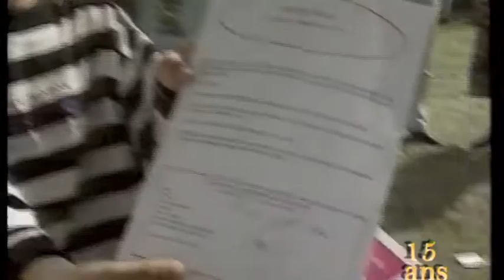CANAL ATLAS 15 ANS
Ce film a été diffusé lors du colloque « Médias et diasporas Marocaines : quels relais pour quels objectifs ? » organisé à Rabat par le ministère des marocains à l’étranger. Khalid El Quandili créateur du programme était intervenu pour parler de l’expérience Canal Atlas.

A l’occasion de son intervention devant le ministre Mohamed Ameur et Driss Lyazami président du CCME, il a aussi dénoncé les agissements déshonorants de Mustapha Lbied qui vendait le passage dans son émission Biladi au MRE.

EXTRAIT : « Et puis il faut le dire, l'homme de principe que je suis ne peut que le dire, les MRE souffrent de la corruption et de la hogra : administration, douanes, justice… vous me direz que nous parlons des medias. Permettez moi de dire que les MRE souffrent aussi de ces soit disant journalistes qui les déplument qui les taxent.
Et ça c'est très grave.
Je n'avance  jamais les choses sans preuves tangibles.
Oui beaucoup de MRE doivent payer en espèces pour dire bonjour à leur familles sur Biladi ;
Oui beaucoup de MRE doivent payer en espèces pour exprimer leur attachement à leur pays cher su Biladi ;
Oui beaucoup de MRE doivent payer en espèces pour exprimer leur attachement à leur roi sur Biladi ;
Mustapha Lbied et son émission Biladi dévalorisent le métier et les institutions.
Mes équipes de tournages avec des marocains et des étrangers sont toujours sur la défensive pour expliquer que si cette émission fonctionnait comme cela. La majorité des medias marocains refusent et condamnent ces pratiques.
Il faut non seulement condamner mais recadrer voir sanctionner et écarter ces journalistes corrompus car les conséquences sont graves. Encore une fois, j'ai des preuves tangibles sur ce journaliste producteur qui salit l’image de la télévision marocaine et du Maroc à Bruxelles.
Je me suis engagé à servir mes sœurs et frères MRE et à dénoncer ceux qui se servent sur leur dos à l’exemple du charognard Mustapha Lbied. Il exporte la hogra et la corruption dans les pays d’accueil ».